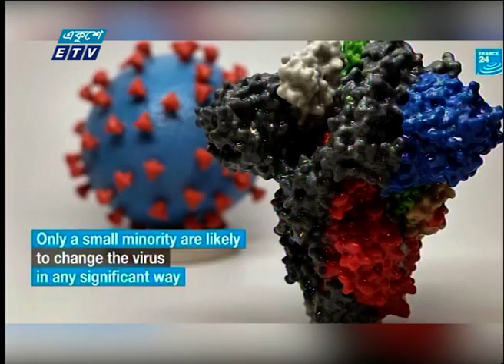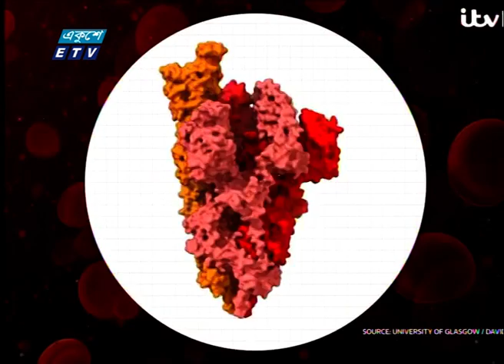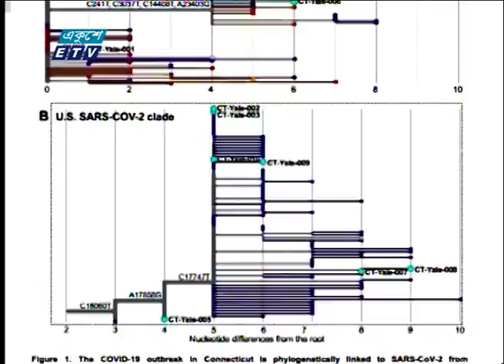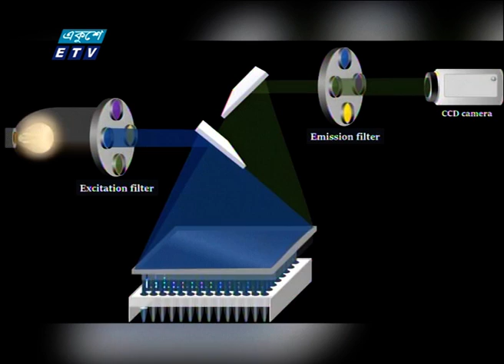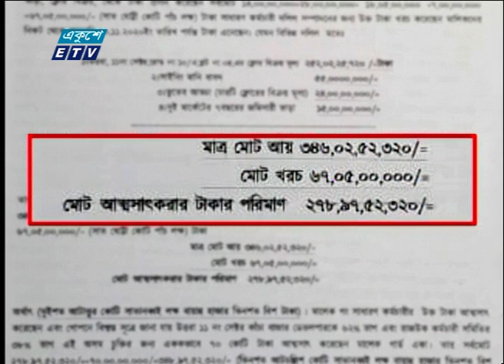02 PM News || দুপুর ০২টার সংবাদ || 06 January 2020 | ETV News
সময়: 02 PM News || দুপুর ০২টার সংবাদ || 06 January 2020

২০০০ সালের ১৪ই এপ্রিল এটি সম্প্রচার কার্যক্রম শুরু করে। টিভি চ্যানেলটির খবরে নতুনত্ব ও অভিনবত্ব থাকার কারণে দর্শকদের কাছে বিপুল জনপ্রিয়তা লাভ করে। দেশ বিদেশের সর্বশেষ খবর, নাটক, সিনেমা, ডকুমেন্টারিসহ নানা খবর ও বিনোদনমূলক অনুষ্ঠান প্রচারিত হয় একুশে টেলিভিশনে।